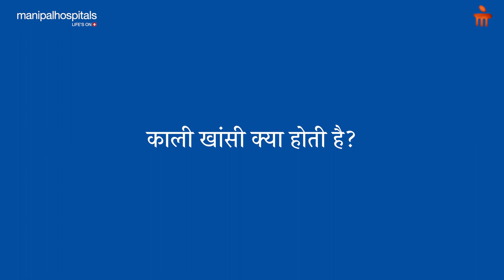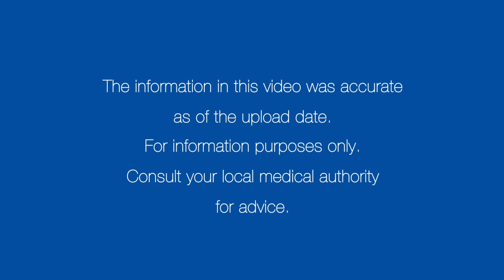काली खाांसी - कारण, लक्षण, इलाज, बचाव | Manipal Hospitals India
काली खाांसी बैक्टीररयल इन्फे क्शन है। काली खाांसी केकारण व लक्षण क्या हैं? काली खाांसी, आम खाांसी सेककस
तरह अलग है, यह ककस तरह फै लती है? इसका इलाज कै सेककया जाता है, इससेबचाव कै सेकरें, बताएँगे
मणणपाल हॉस्पपटल, जयपुर सेडॉ. वववपन कुमार जैन।

00:34 - What is whooping cough?
01:19 - What causes whooping cough?
02:18 - How is whooping cough different from normal cough? What are its symptoms?
03:39 - How does whooping cough spread?
04:23 - How is whooping cough treated?
05:45 - How can whooping cough be avoided?